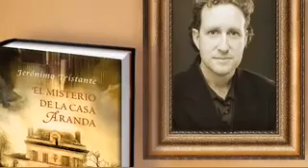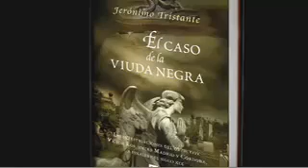EL CASO DE LA VIUDA NEGRA, JERNIMO TRISTANTE (BOOKTRAILER)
Segundo ttulo de la serie de Vctor Ros, adaptada a televisin por TVE.
Es Nochebuena y Vctor Ros recibe una visita del todo inesperada: un humilde sepulturero, Demstenes Lpez, viene a solicitar su ayuda. Alguien se ha introducido en el depsito de cadveres para mutilar el cuerpo del coronel Ansutegui y robarle su muy apreciado anillo. El caso es de lo ms sorprendente ya que la nica va de entrada a la estancia es a travs de una puerta custodiada por dos guardias. Cmo pudo entrar alguien sin ser visto? Por otra parte, Vctor Ros debe investigar la muerte del Marqus de Entrada, aparentemente envenenado por su esposa. El problema es que la joven y bella viuda resulta ser una amiga ntima de Clara, con la que Vctor acaba de casarse.